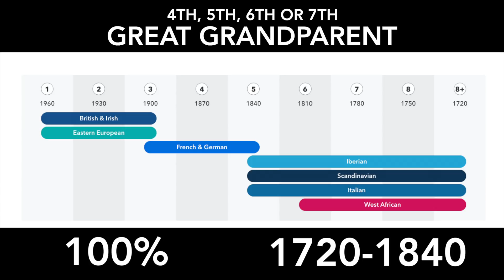My DNA Results | 23andMe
Behold, my DNA test results!